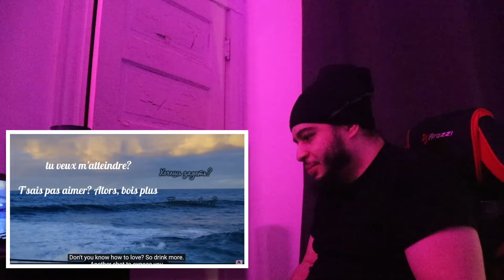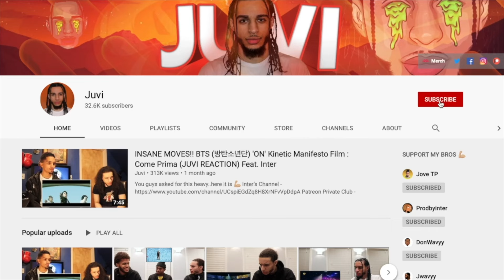Diana Ankudinova - Wave [Official Lyric Video] (REACTION)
Video Used Link: see pinned comment